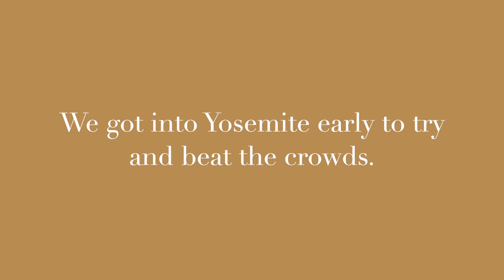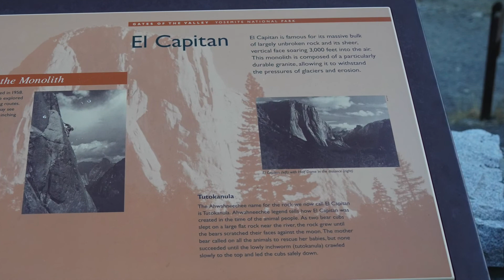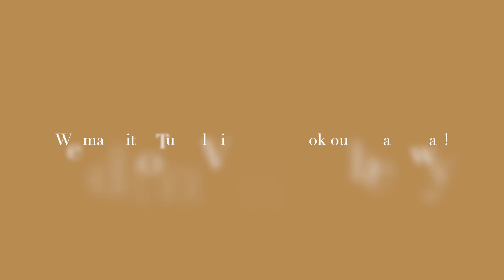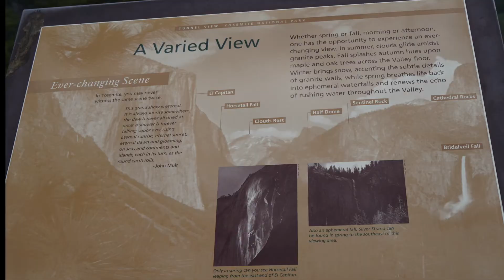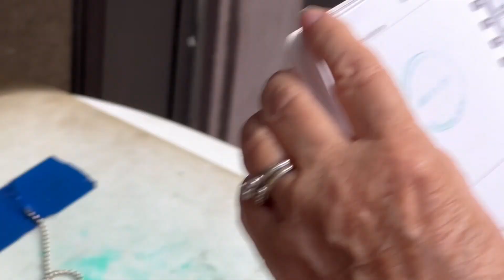You Have To See Yosemite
The Tunnel View at Yosemite has to be among the greatest visions on the planet. El Capitan, Half Dome and Bridal Veil Falls all in one shot.  Unbelievable!

Follow our adventures on Facebook : @thepathbeyond9to5

True Art Real Affection Part 2

Downpour
Artist - Patiño